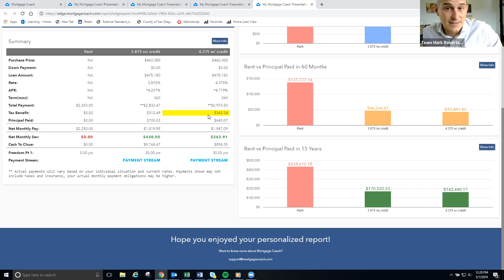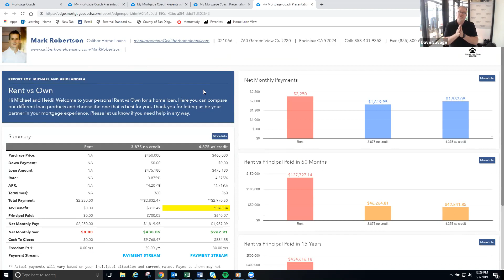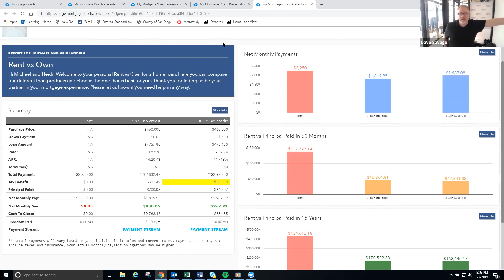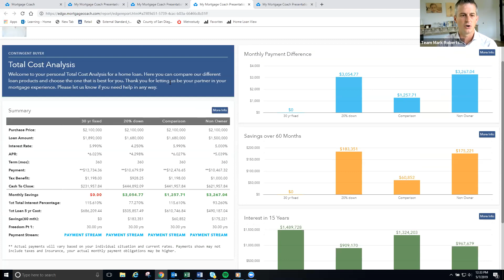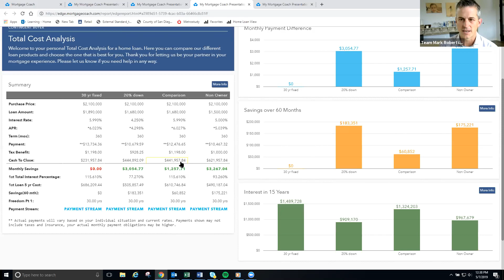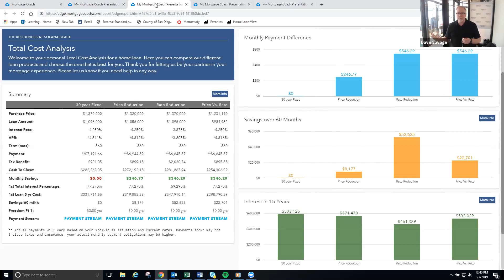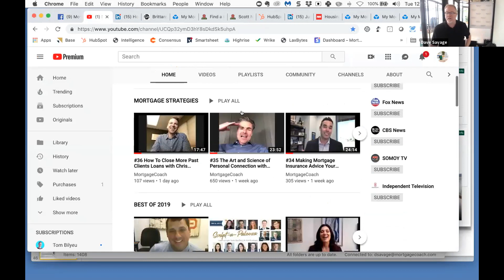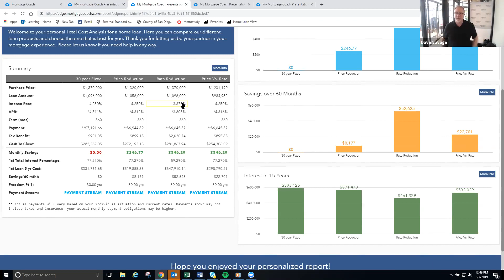#37 Turning Creative Mortgage Strategies into Your Competitive Advantage with Mark Robertson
Mark Robertson is a top producer who' closing $11.7M this month and he closed $60M last year.

$90 per month or lose 1 loan monthly